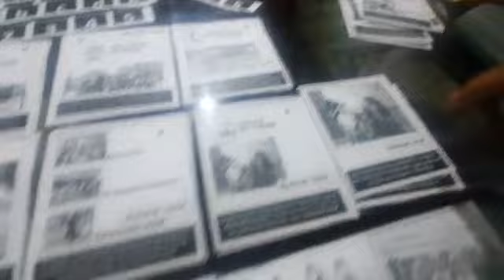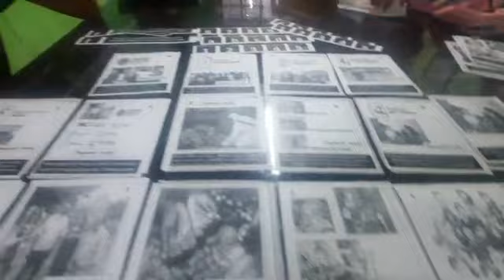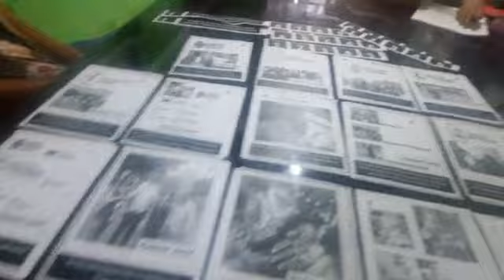Docat: memorama de dimensiones de pastoral social